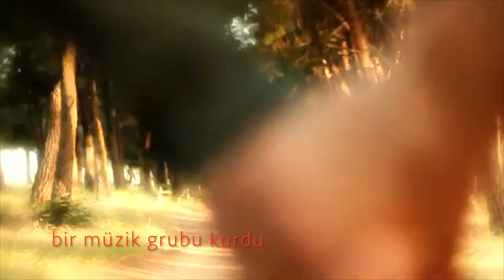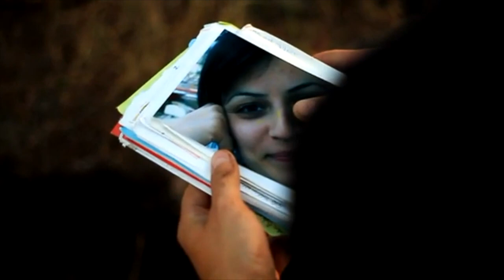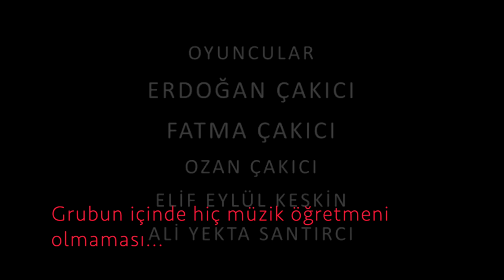Orhangazili öğretmenlerden klip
Orhangazi’de farklı branşlarda ve farklı okullarda görev yapan öğretmenler tarafından kurulan Söz Gelimi isimli müzik grubu Saklı Kalsın isimli şarkıya klip çekti. Klipte oynayan da yine öğretmen ve eşi ile çocuğu oldu. Klip büyük ilgi gördü.
Orhangazi’de farklı okullarda görev yapan ve müzikle uğraşmayı seven ve hobi olarak yapan Kurtuluş İlkokulu İngilizce öğretmeni Serkan Değerli ve Mehmet Akif Ersoy Ortaokulu Türkçe öğretmeni Hasan Santırcı tarafından kurulan, hem kendi sözlerini hem de ünlü şairlerin şiirlerini besteleyerek oluşturdukları  “Söz Gelimi” adlı grup ilk klibini yayınladı. Sözü ve bestesi Hasan Santırcı’ya ait olan “Saklı Kalsın” adlı şarkıda solistliği Serkan Değerli yaptı. Hasan Uysal’ın kemanıyla eşlik ettiği klip çekimleri İznik Gölü kıyısındaki çamlıkta ve bir kafede gerçekleştirildi. Klipte Orhangazi Ortaokulu Türkçe öğretmeni Erdoğan Çakıcı, eşi Fatma Çakıcı, oğlu Ozan Çakıcı ve Elif Eylül Keskin rol aldı. Klibin kameramanlığını Çakırlı İlkokulu öğretmeni Sinan Halıcıoğlu yaparken klibin yönetmen koltuğunda Orhangazi Ortaokulu Türkçe öğretmeni Ferhat Yavuztekin oturdu.  Hobi amacı ile başladıkları müzisyenlikte içlerinde hiç müzik öğretmeni olmayan grup tarafından hazırlanan klip sosyal mecralarda paylaşılmaya başladı. Klip ve öğretmenlerin performansı büyük beğeni topladı.